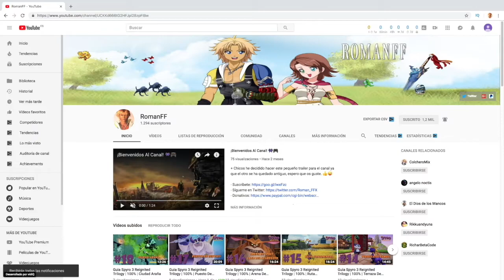Resident Evil 2 Remake | Donde Encontrar Todas Las Teclas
+ Aqui os traigo otro video cortito en el que veremos como conseguir las teclas facilmente para conseguir la riñonera del deposito de armas en la taquilla. Espero que os sea util a todos. 😁